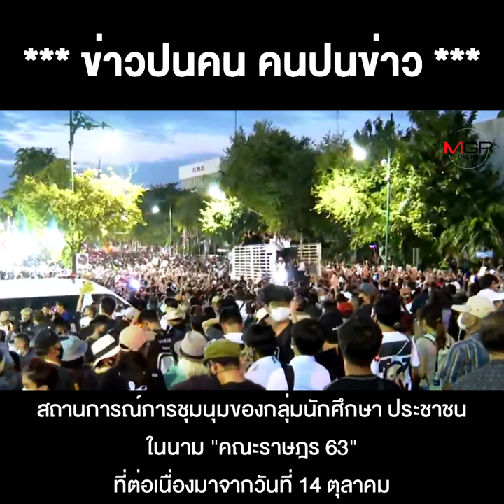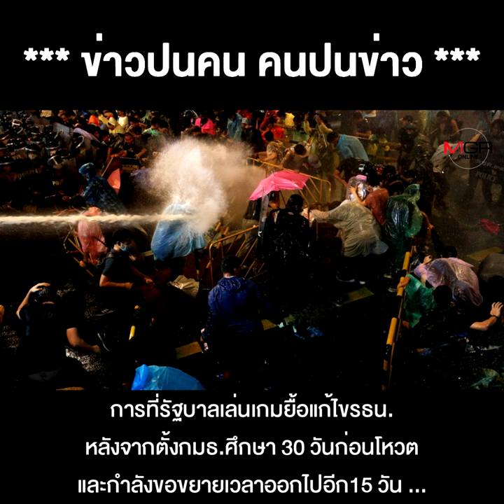เปิดสภาวิสามัญ ผ่าทางตันการเมือง ได้หรือไม่ หรือแค่ลดการเผชิญหน้ากันบนถนนชั่วคราว..